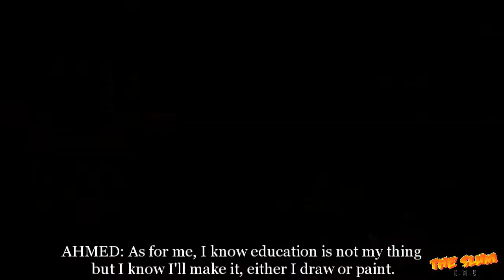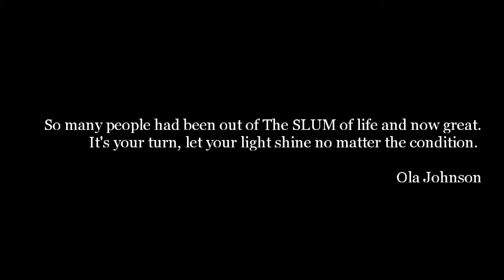The SLUM (EMC)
Children from the slum decide to set their own future despite the challenges surrounding them.